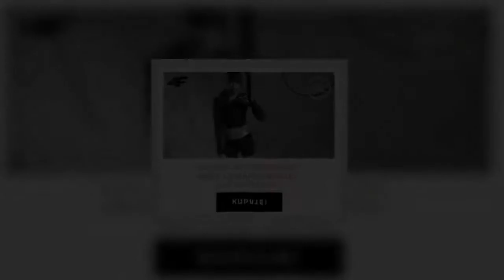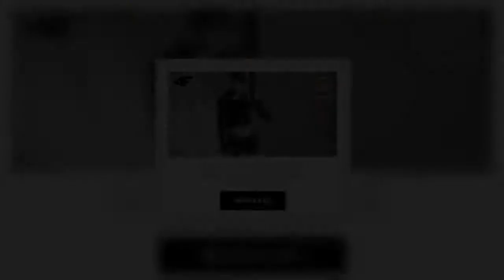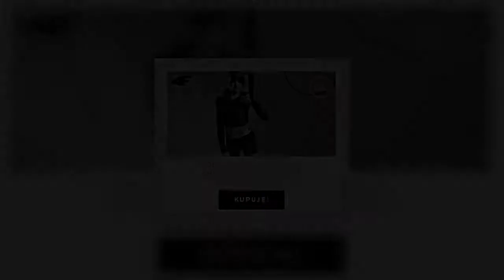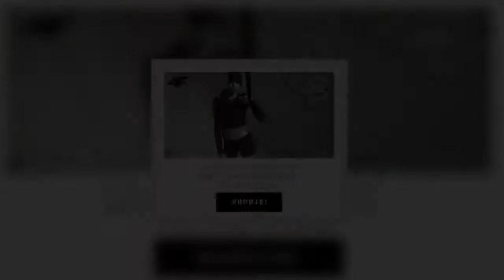Koronawirus w Polsce 29 października. Padł kolejny rekord zakażeń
Koronawirus w Polsce 29 października: wczoraj padł kolejny rekord i niebezpiecznie zbliżyliśmy się do granicy 20 tys. zakażeń na dobę. Czy i taki wynik już wkrótce przestanie nas dziwić? Jest kolejny raport resortu zdrowia.   Niemcy oferują Polsce pomoc  Jak poinformował Polsat News, prezydent Niemiec Frank-Walter Steinmeier napisał list do prezydenta Andrzeja Dudy, który nadal przebywa w izolacji z związku z zakażeniem koronawirusem. Steinmeier życzył Dudzie szybkiego powrotu do zdrowia. Opróc  ...
TagiCOVID19, #|epidemia, #|raportMZ